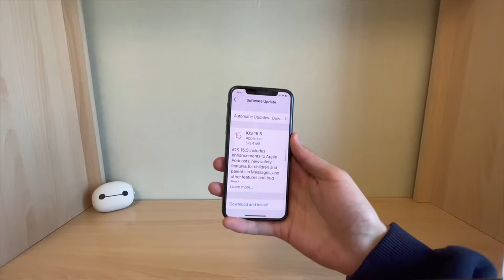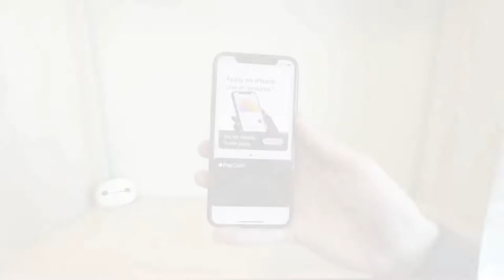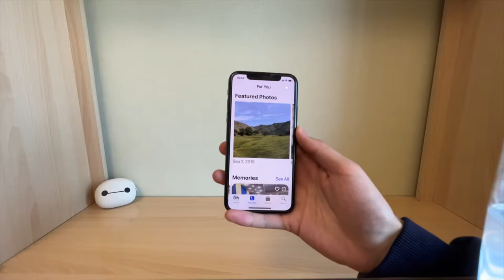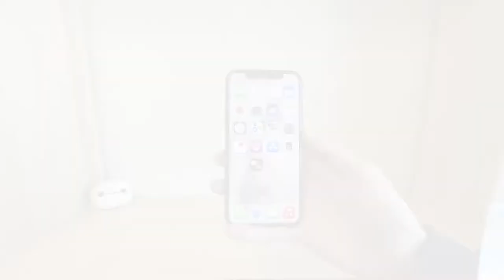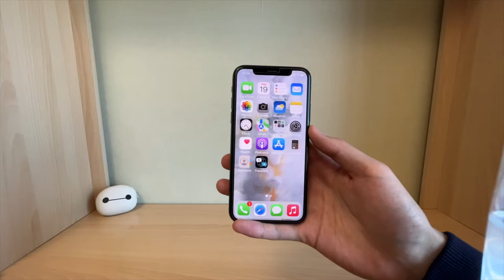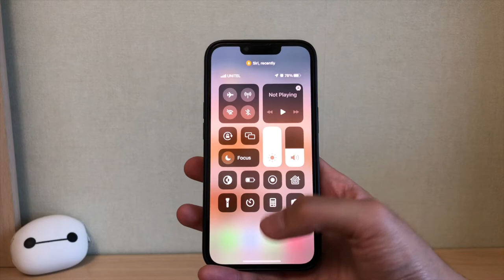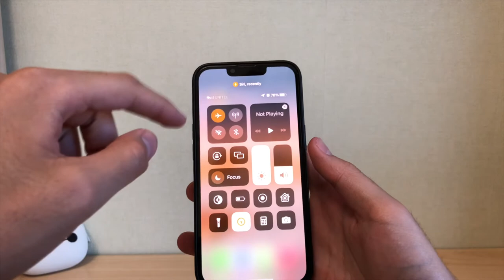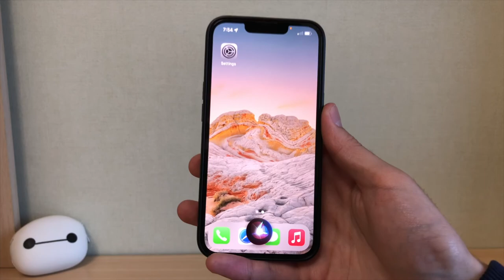8 жил хүлээсэн хүсэл биелсэнг анзаараагүй байж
iOS 15.5 update-ны талаархи бүх зүйлийг дурдлаа 🥲

0:00 эхлэл
0:37 podcast
1:39 iMessage
2:55 бусад жижиг сажиг
6:02 барртей & хурд
7:40 дүгнэлт
8:29 том бонус